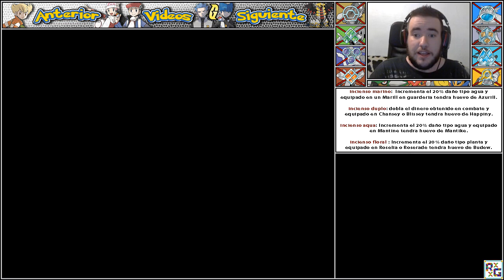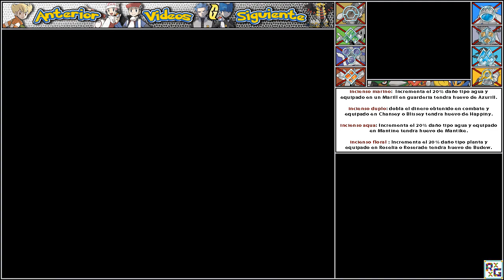Guía Pokémon Platino # 64 y Final ( Extra " Caza de Tesoros con MO Surf, Cascada y Treparrocas " )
Fin amigos , después de tantos meses :P no la he exprimido tanto como otras guías de pokémon pero creo que hemos visto lo que interesaba en la guía , espero que os haya gustado o servido como siempre y os veo por alguna otra guía del canal , buen día y buen vicio!!

Espero lo disfrutéis si es así puedes dar "Me gusta" o Favoritos, nos ayudáis a crecer :)